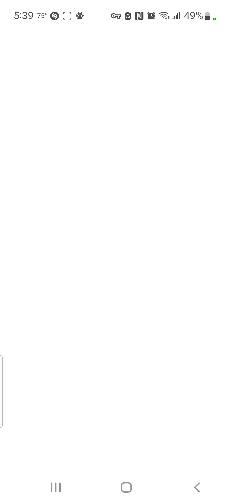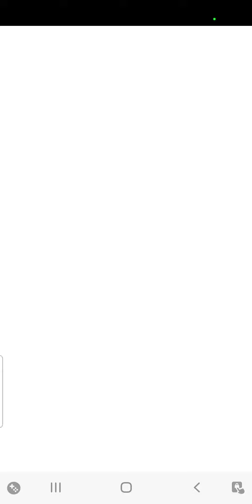Temple Run gameplay #4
Warning ⚠️: Do not troll, spam or say mean, sexist or racist comments. If you do so, I will block you from this channel. NO EXCEPTIONS!